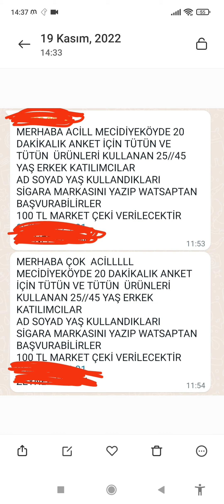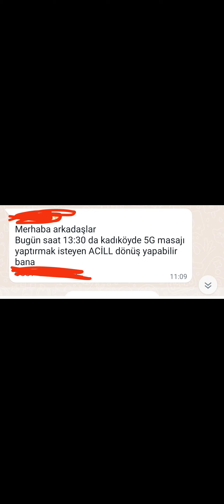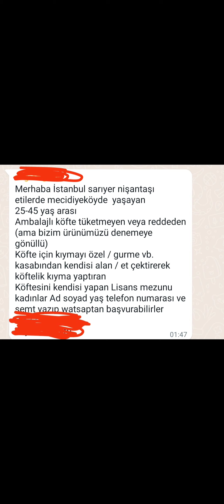İSTANBUL İÇİ ACİL PART TİME KADIN/ERKEK İŞ İLANLARI EVDE OTURARAK PARA KAZANMA YOLLARI 💪🎊🎊👏💥💥💥💥💥💥💥💥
istanbul içi acil part time iş ilanları
istanbulda günü birlik acil iş ilanları